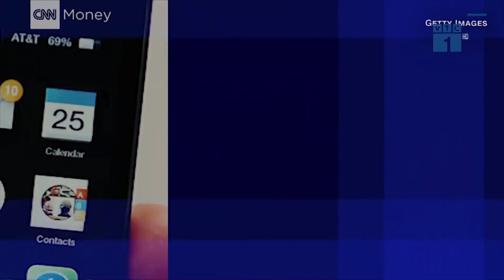VTC Tin Mới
VTC1 | Nhà điều hành hãng bán lẻ trực tuyến Amazon của Mỹ Jeff Bezos đã trở thành người giàu nhất thế giới, không chỉ trong năm 2017 mà trong lịch sử thế giới từ trước tới nay